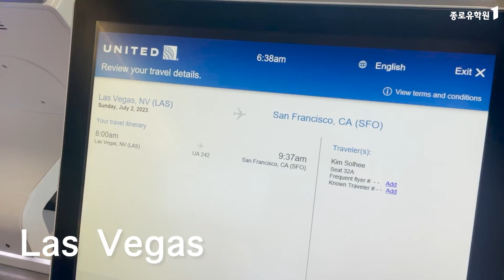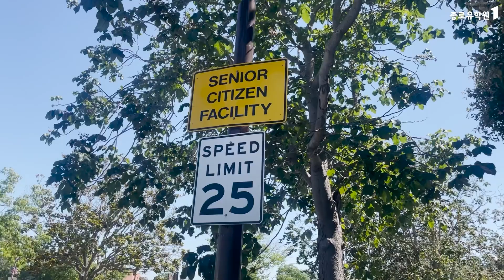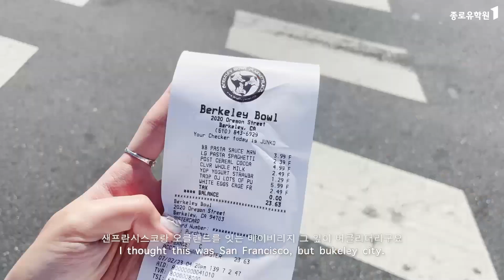미국어학연수 브이로그 ep1 | 미국 대저택에서 2주 살기 | 미국여행(라스베가스, 샌프란시스코, 버클리)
종로유학원 학생 ‘솔희의 소리’의 ‘카플란-버클리’ 영상 첫 번째입니다.✨
앞으로 총 4개의 영상이 공개될 예정입니다.

✈첫 번째 영상에는 샌프란시스코 공항 도착, 카플란 숙소(기숙사), 인근 마트에서 장을 보는 내용이 담겨져 있습니다.

깨끗하고 풍경 좋은 숙소에 감탄하는 솔희의 소리! 기숙사를 둘러보다 웰컴 편지 발견하네요. 감동! 감동!
기숙사에 도착하자마자 하우스 메이트가 끓여주는 라면을 먹고 생필품 쇼핑까지 고고!
솔희의 소리의 ‘반할지도 모르는’ 오므라이스 만드는 실력까지…

버클리에서 맞이한 솔희의 소리의 첫날! 같이 가볼까요?😀

종로유학원 ✈✈✈
15년 연속 소비자가 직접 뽑은 올해의 브랜드 대상 유학부문 1위 기업🥇🏆